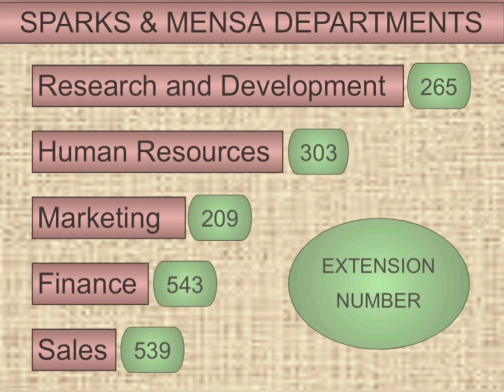Listening Activity - Beginners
Atividade de compreensão auditiva para iniciantes